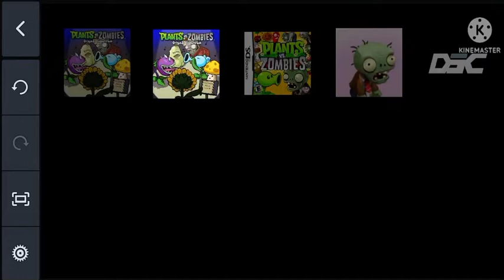Cerebrawl WIP Mix v2 (I’m doing this again)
I lost the edit for the other ones, so I’m doing it again but better.